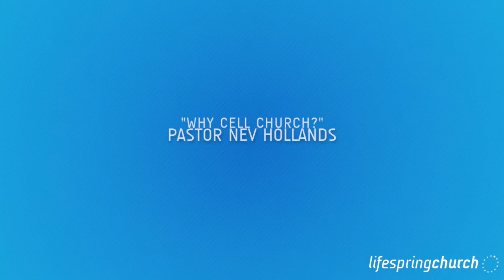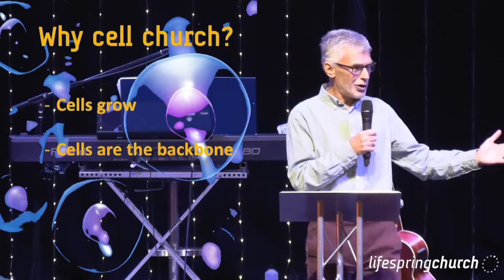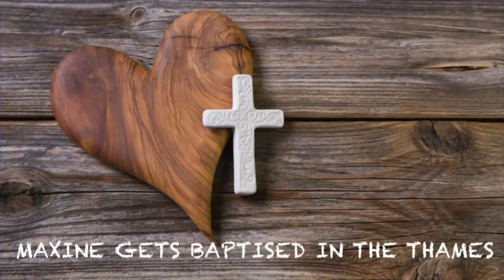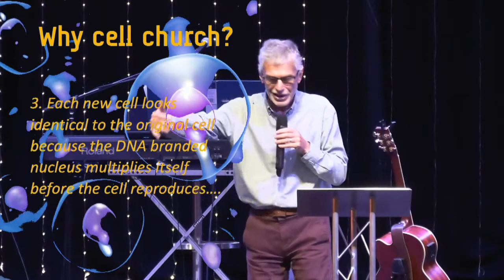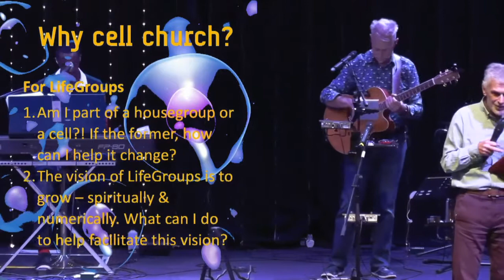"WHY CELL CHURCH"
Pastor Nev brings a wonderful word entitled "Why cell church", filmed on 12th September 2021.